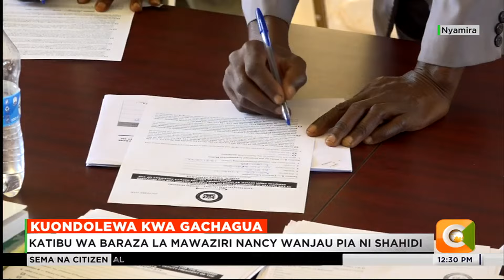| UKUMBI | Kuondolewa kwa Gachagua (Part 3)